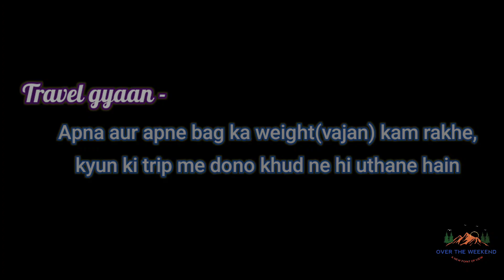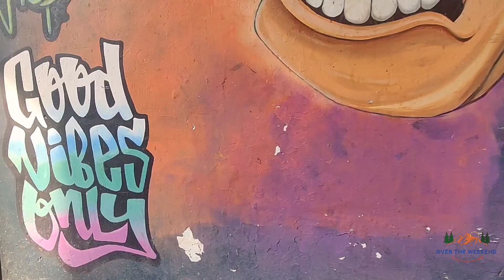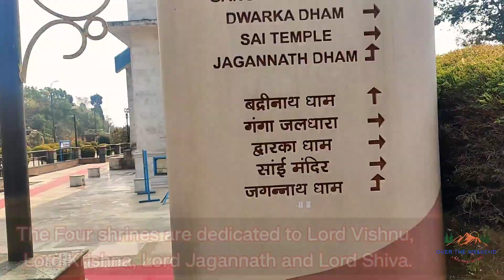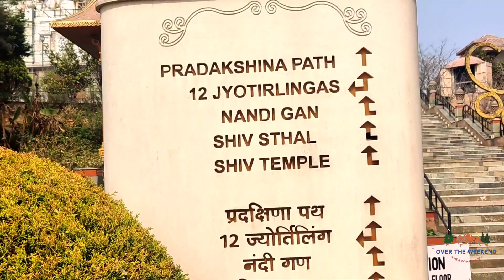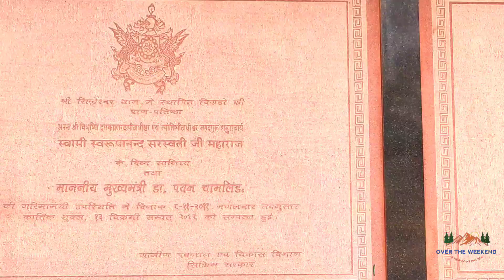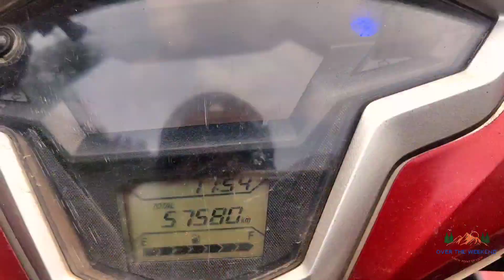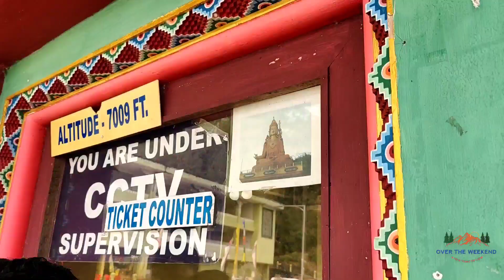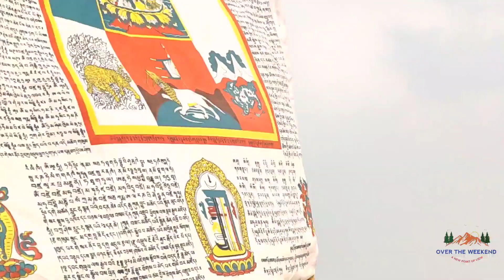Stories about Char Dham & Samdruptse Hill in Namchi - Sikkim Road Trip | Part 5 | Over The Weekend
Sikkim is home to glaciers, alpine meadows and thousands of varieties of wildflowers. Steep paths lead to hilltop Buddhist monasteries such as Pemayangtse, which dates to the early 1700s. Sikkim’s capital Gangtok hosts Kangchenjunga, the highest peak in India and third highest on Earth.

In previous episode, we reached namchi after an amazing trip from Darjeeling filled with thunderstorms, landslides etc.

In this episode, we will explore Char Dham Temple & Samdruptse Hill within namchi and explore beauty of this town.
Stay blessed and Hope you enjoy the videos
# BOOK HOTELS from the link (MOBILE APP ONLY) - Ref Code - OQHWUSXH
# BOOK BUSES through REDBUS app from the link (MOBILE APP ONLY) - Ref Code - RED6D6JM
Your bookings from this link and reference code can help me in small way and will be much appreciated.
Credits-
Music in this video -
Boracay Breeze,
Aye (inst) - Composed By - SunwoOo Han, Bumsool Kang
Swimming in Blue (inst) - Composed By - SunwoOo Han, Bumsool Kang
Unforgettable Scent - Composed By- Auditory Music
Weekend - Composed By- LesFm